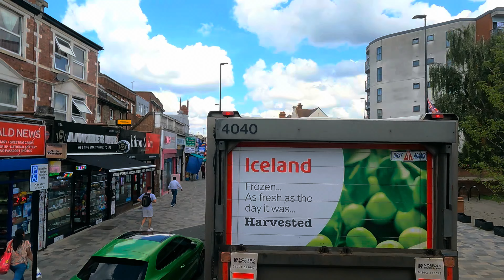Riding the Route: Bus 90 and 140's Tour from Feltham to Harrow Weald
Hop aboard for a scenic journey through London aboard buses 90 and 140, from Feltham to Harrow Weald, as we traverse through a tapestry of diverse neighborhoods and iconic landmarks. 🚌✨
00:00 Our adventure begins in Feltham, where the charm of this historic town sets the stage for our exploration. As we board bus 90, we're greeted by the friendly faces of fellow passengers, all eager to embark on this exciting journey.
05:56 As we make our way through Hatton Cross and Harlington, the hustle and bustle of the city slowly gives way to the tranquil beauty of
 22:18 Hayes and Yeading. Rolling green fields and quaint villages pass by, offering a peaceful respite from the urban landscape.

42:42 Next, we arrive at Northolt, where the vibrant energy of South Harrow awaits. The streets are alive with the sounds of bustling markets and lively cafes, inviting us to explore and immerse ourselves in the local culture.

01:09:00 As we approach our final destination of Harrow Weald, the skyline of Harrow comes into view, a majestic sight against the backdrop of the setting sun. We pass through Wealdstone and Harrow Heald, soaking in the beauty of these historic neighborhoods.

Throughout our journey, we're treated to a kaleidoscope of sights and experiences, each stop offering a new glimpse into the vibrant tapestry of life in London. So sit back, relax, and enjoy the ride as we traverse the city aboard buses 90 and 140, from Feltham to Harrow Weald. 🌆🎉